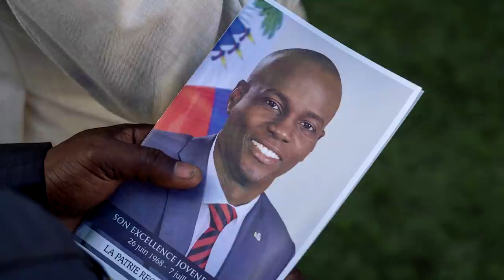Widow of Haiti's slain president calls for justice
Martine Moise, the widow of Haiti's slain President Jovenel Moise, called on the international community to help track down those responsible for assassinating her husband.